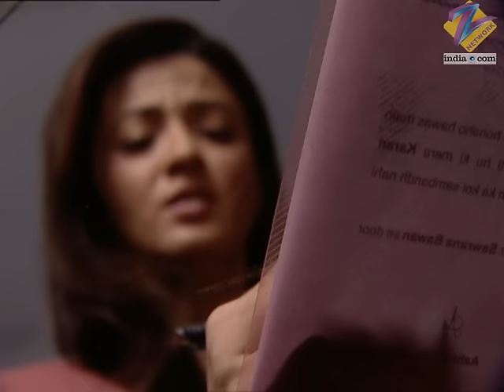Yahan Main Ghar Ghar Kheli - Full Ep - 106 - Zee TV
Karan buys 'mangalsutra' for Abha. Later, Abha chooses Uday over Karan. Uday gets furious at Karan on seeing him outside his house. Jagmohan fixes up Karan's marriage with Sania.